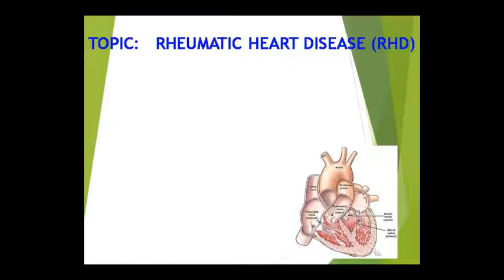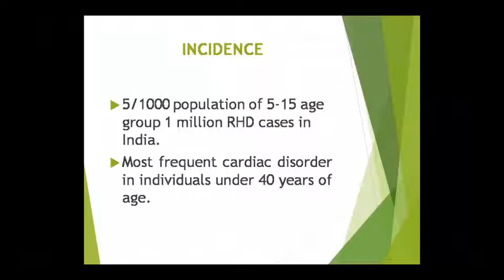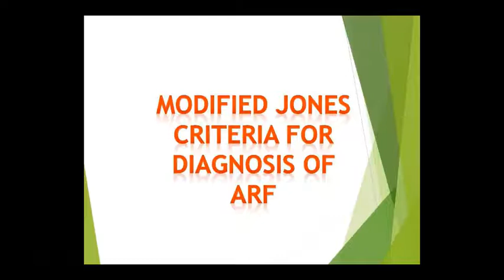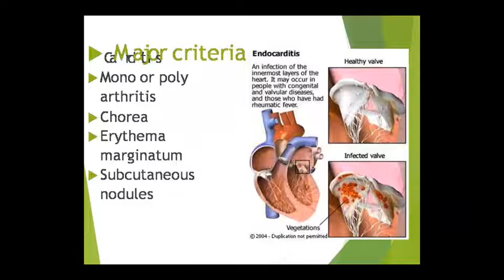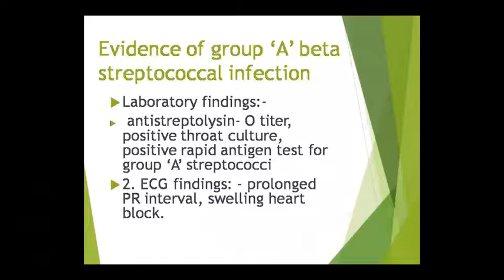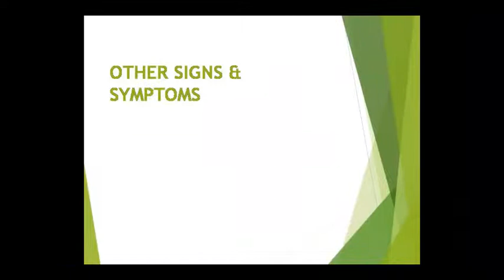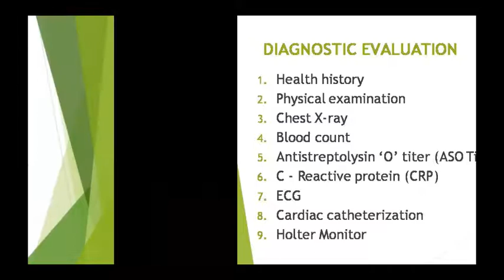Dr. Pushpa Sharma Topic:- Patho RHD 12/09/20